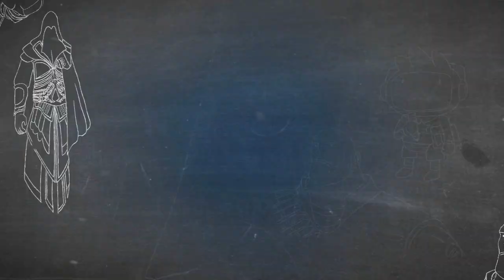The Sims 4 Gameplay | Part 6: Handyman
● Streams Every Fri+Sun at 2PM PST!